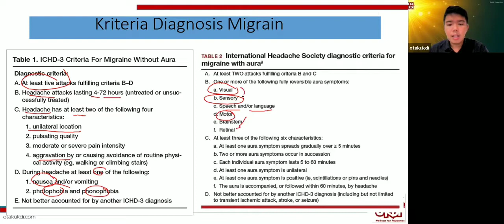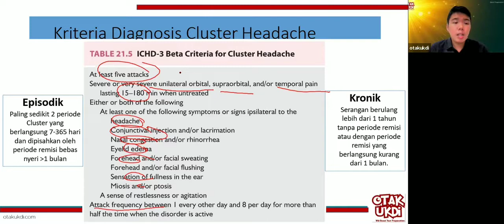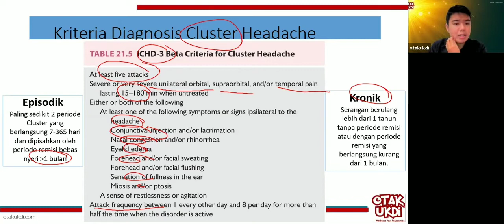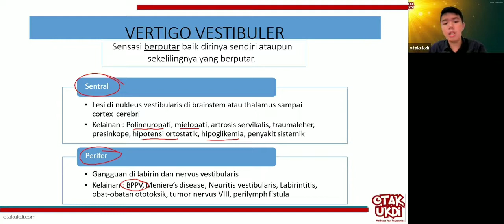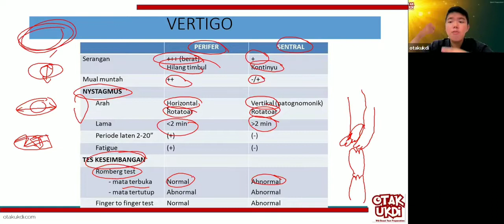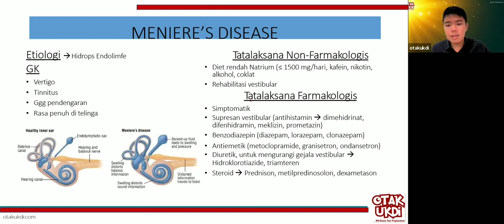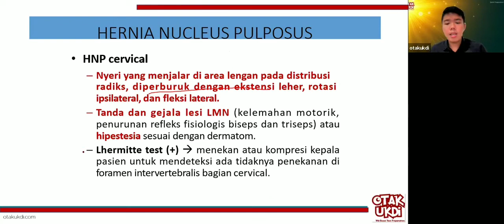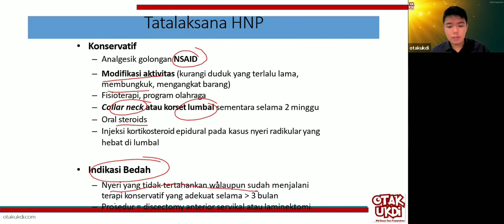#5 Les UKMPPD Saraf (Neurologi) - Materi Kedokteran dan Kesehatan